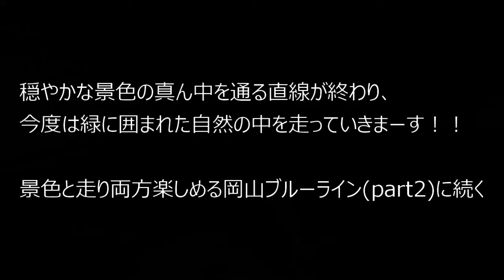景色と走り両方楽しめる岡山ブルーライン(part1)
ロングツーリングで岡山県に行った時の動画です。
神奈川県へ帰宅する時に通った岡山ブルーラインです。
気持ちの良い直線を、綺麗な朝焼けが迎えてくれました！！
とても気持ち良く走行出来て、大満足でーす＾＾